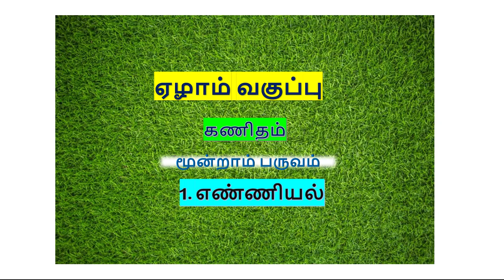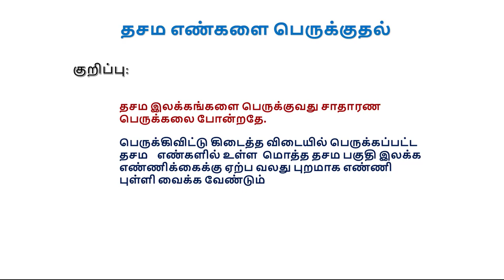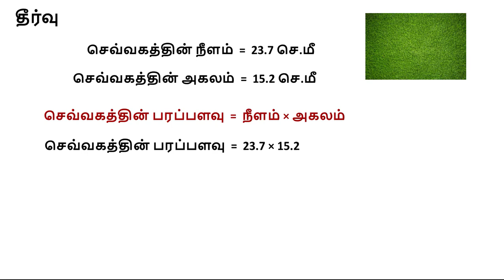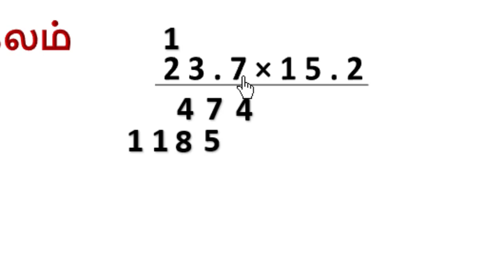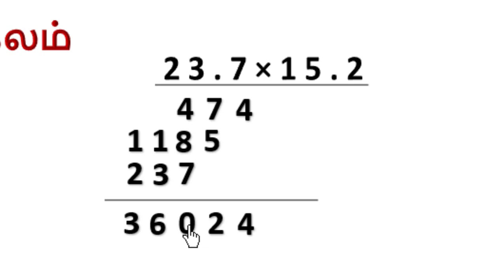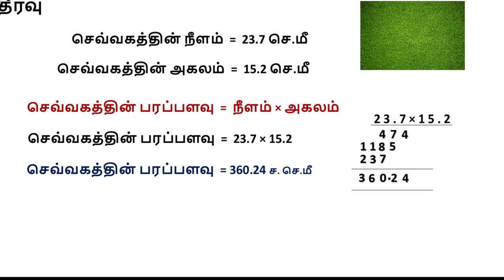how to multiple the decimal numbers 3rd term 7th maths